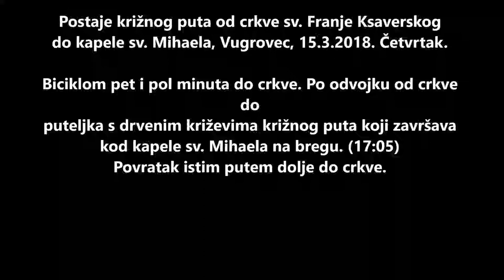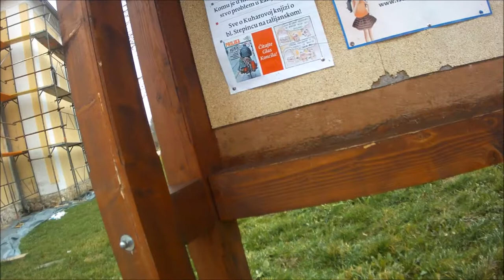Postaje križnog puta od crkve sv. Franje Ksaverskog do kapele sv. Mihaela, Vugrovec, 15.3.2018.